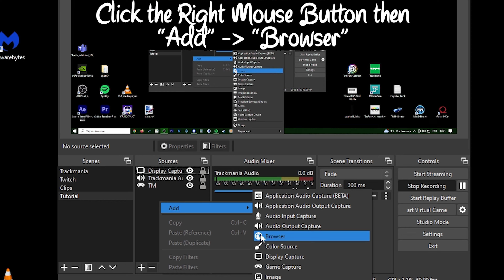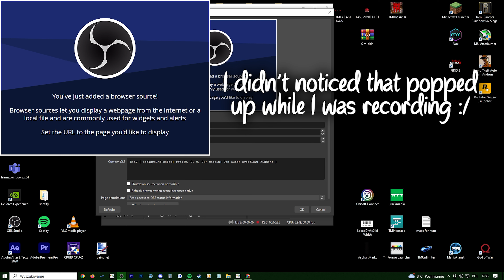How to Show your Controller Inputs in OBS! (No Programs Needed)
Hey everyone!

- And Welcome to my First Tutorial where I will show you: How to Show your Controller Inputs in OBS!

- I got several messages "How to Install" or "where I can get the input display", and now everyone who need them will know :D
Input display can be essential in Live Runs/Clips or Stream (it's very nice to see your inputs while you are driving)

- There is 8 Numbers to bind for your Controller:
*It's impossible to bind: L3-R3, Touchpad, Share button, PS button, D-Pad and Pause/Options*

0 - Cross (X) 1 - Circle, 2 - Square, 3 - Triangle, 4 - L1,  5 - R1, 6 - L2, 7 - R2
(if site can't found your controller, then your first step is to bind your keybinds)

1. LAKEY INSPIRED - In My Clouds

0:00 Step 1. Controller configuration (Keybinds, Colors, Deadzone)
0:39 Step 2. Adding Inputs to OBS-Studio